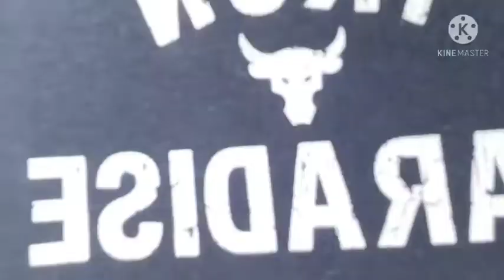PR3!!!! Sleeveless Hoodie!!!!!